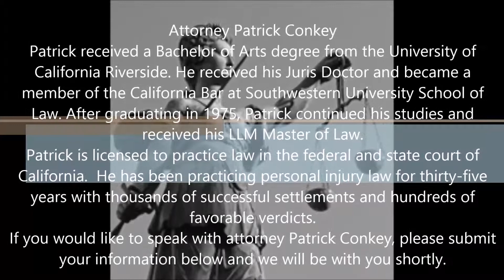injury attorney in Encinitas, CA - 760 739 9224 - Law Office of Patrick Conkey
Attorney Patrick Conkey

Patrick received a Bachelor of Arts degree from the University of California Riverside. He received his Juris Doctor and became a member of the California Bar at Southwestern University School of Law. After graduating in 1975, Patrick continued his studies and received his LLM Master of Law.
Patrick is licensed to practice law in the federal and state court of California. He has been practicing personal injury law for thirty-five years with thousands of successful settlements and hundreds of favorable verdicts.

If you would like to speak with attorney Patrick Conkey, please submit your information below and we will be with you shortly.